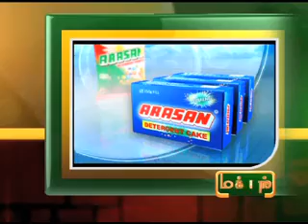7TH-MAY-2012 5PM MANI NEWS.mp4